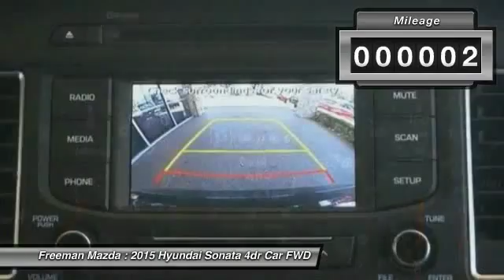2015 Hyundai Sonata Irving TX HFH227525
2015 Hyundai Sonata 2.0T Sport

Freeman Mazda
1840 E Airport Fwy

You'll love this 2015 Hyundai Sonata. This is a 4dr Car you'll want to take home. With 2 miles, it features Automatic transmission and an exterior color of . Call and get in touch with Freeman Mazda directly, and be the first to open the 4dr Car door today!